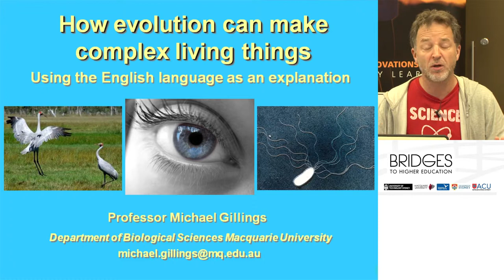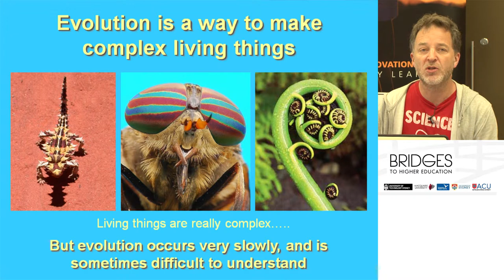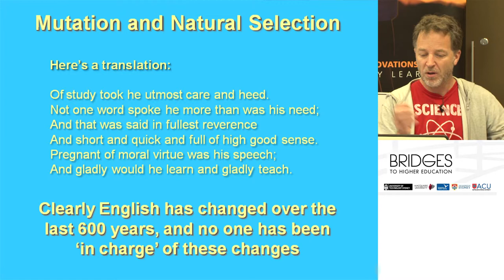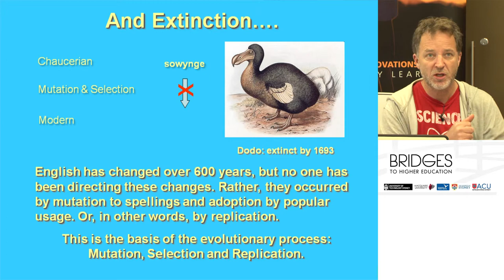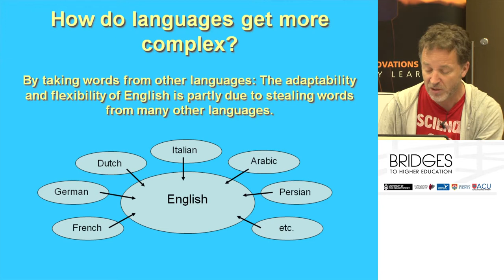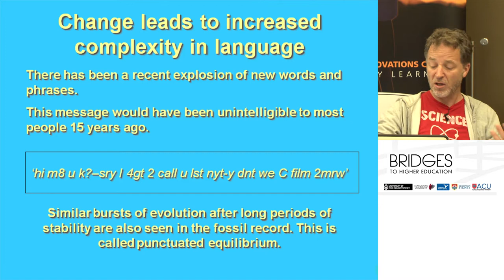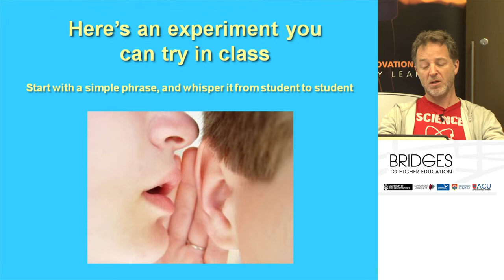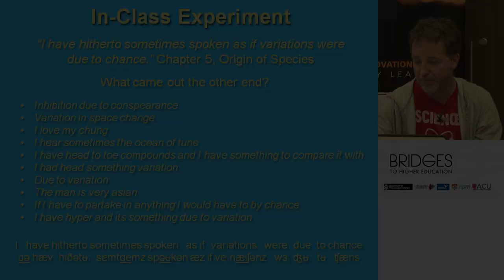Evolution, natural selection and complexity - Prof. Michael Gillings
Professor Michael Gillings discusses evolution and how it works, using the evolution of the English language as an example of how can arise through the simple processes of natural selection.

Michael Gillings is a member of the Department of Biological Sciences at Macquarie University, where he is Professor of Molecular Evolution. His research interests lie in the exploration of genetic diversity and the movement of mobile DNA between species. In the past five years he has worked on bacteria, fungi, invertebrates, plants, sharks, bony fish and mammals. He convenes one of the largest 1st year classes at Macquarie (Human Biology) with over 900 students per semester. He supervises Postgraduate research students working on a wide range of projects, including management of endangered species, tracking antibiotic resistance, and the effects of global climate change.